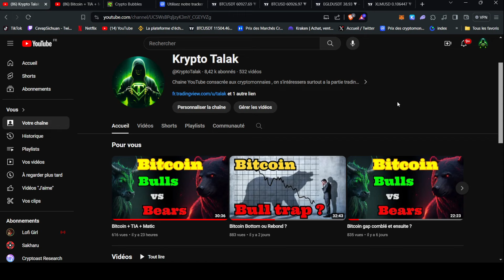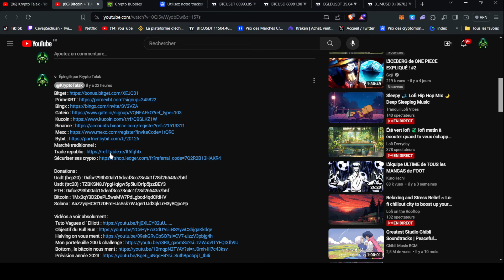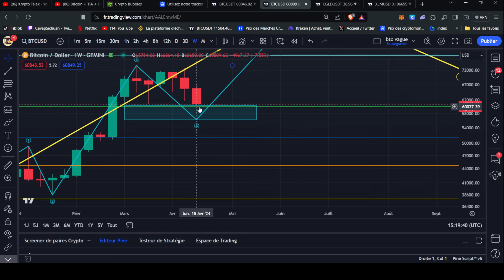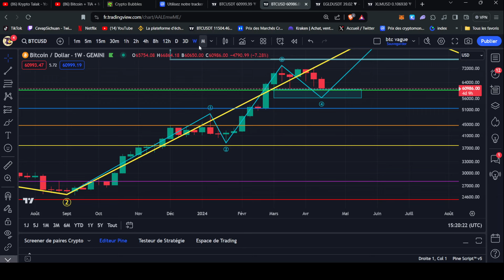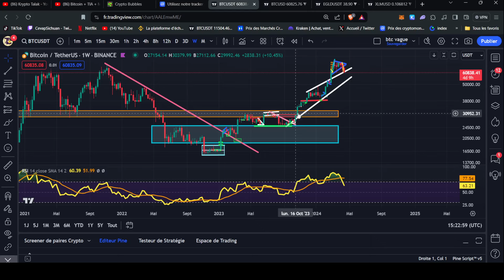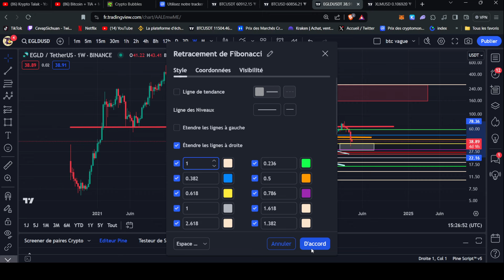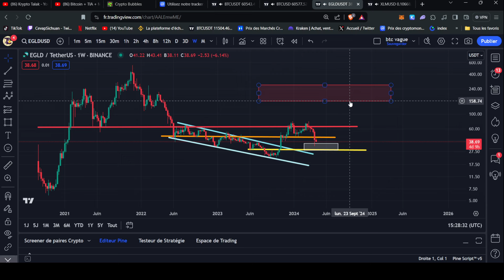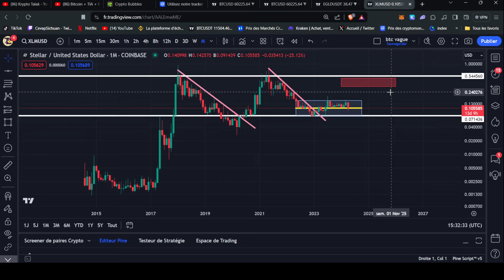Bitcoin niveau important !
Usdt (bep20) : 0xfce293b00ab15deaf3cc73e4c1f78d26543a7b6f
Usdt (trc20) : TZBKSN8JYpgHqigw5p5iuiQrfp5jzzBEY3
ETH : 0xfce293b00ab15deaf3cc73e4c1f78d26543a7b6f
Bitcoin : 1Mx3qY3D2DePL5weMW7PdLgbod4qdCfdHV
Solana : AaZZyqHCRt1zDFmHJsSsk7WJgerUJd3qkLrH3yBQpcPp